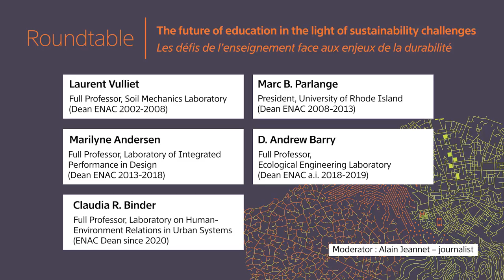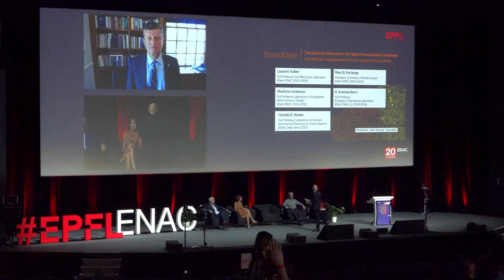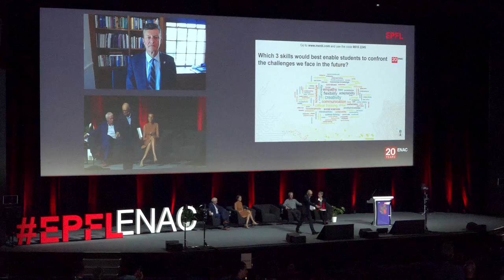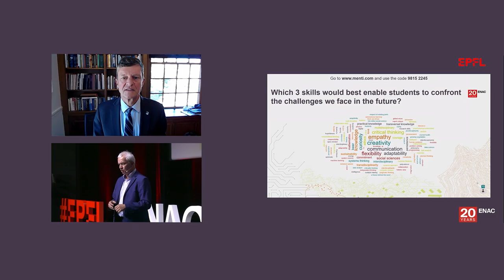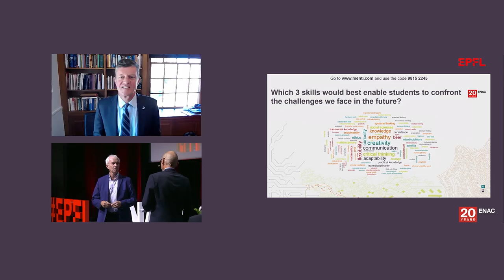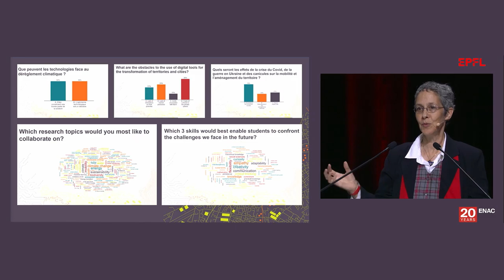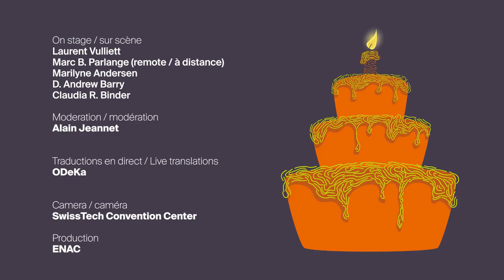20 years ENAC - Roundtable: “The future of education in the light of sustainability challenges.”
This panel discussion units ENAC deans from the past 20 years. They look at the future of ENAC’s cross-disciplinary education, pinpointing the key skills that future engineers and architects will need to meet the challenges awaiting them. With Laurent Vulliet, Full Professor, Soil Mechanics Laboratory at ENAC (ENAC Dean 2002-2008), Marc B. Parlange, University of Rhode Island President (ENAC Dean 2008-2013), Marilyne Andersen, Full Professor, Laboratory of Integrated Performance in Design at ENAC (ENAC Dean 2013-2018), Andrew Barry, Full Professor, Ecological Engineering Laboratory (ENAC Dean 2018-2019) and Claudia R. Binder, Full Professor, Laboratory on Human-Environment Relations in Urban Systems, (ENAC Dean since 2020).

20 ans ENAC- Table ronde avec les doyennes et doyens de l’ENAC: « les défis de l’enseignement face aux enjeux de la durabilité. »
Résolument tournée vers l’avenir, cette table ronde réunit les doyennes et doyens de la faculté de ces 20 dernières années pour questionner l’évolution de cette formation multidisciplinaire en relevant les compétences clés qui permettront aux futures générations d’architectes et d’ingénieures et ingénieurs de relever les grands défis qui les attendent dans leur vie professionnelle. Avec la participation de Laurent Vulliet, Professeur ordinaire, Laboratoire de mécanique des sols à l’ENAC (Doyen ENAC 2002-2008), Marc B. Parlange, Président de l’Université de Rhode Island, (Doyen ENAC 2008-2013), Marilyne Andersen, Professeure ordinaire, Laboratoire de Performance Intégrée au Design (Doyenne ENAC 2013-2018), Andrew Barry, Professeur ordinaire, Laboratoire de génie écologique (Doyen ENAC 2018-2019), et Claudia R. Binder, Professeur ordinaire, Laboratoire sur les relations homme-environnement dans les systèmes urbains (Doyenne ENAC depuis 2020).